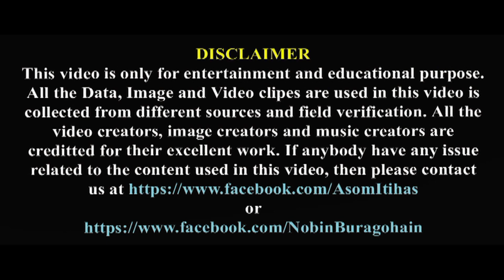Rudrasagar Shiva Temple (ৰুদ্ৰসাগৰৰ শিৱদৌল) || Asom Itihas || Episode-22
Rudrasagar Temple or Doul : King Lakshmi Singha built the Rudrasagar Temple in 1773 in recall of his father King Rudra Singha.  The temple situated on the bank of Na-Pukhuri. The temple is a Shiva Temple and is located 8-km gone from the Sibsagar town.